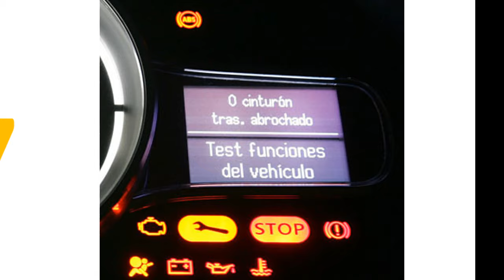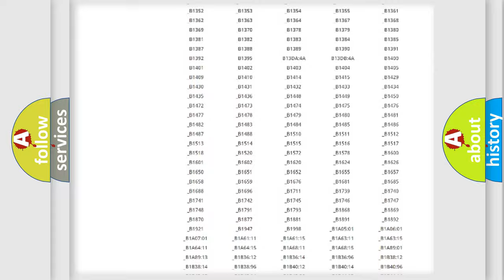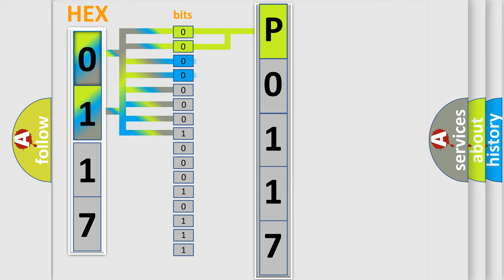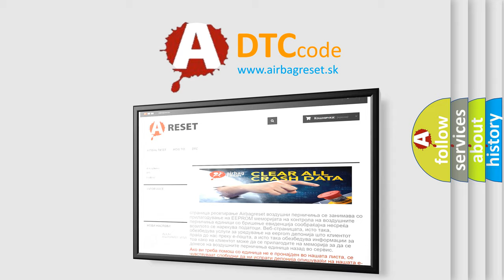DTC Mini P0117 Short Explanation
Contents:
0:21 Basic DTC analysis according to OBD2 protocol standard.
1:48 Insight into programming
2:58 A diagnostically understandable description of the Diagnostic Trouble Code
3:05 Basic error definition

Make
MINI
Code
P0117
Definition
FRONT LEFT ABS SENSOR CIRCUIT OPEN OR SHORT
Description
Open or high input of front ABS wheel speed sensor LH
Cause
 Defective ABS wheel speed sensor broken wire,  input voltage too high Defective harness connector Faulty VDCCM